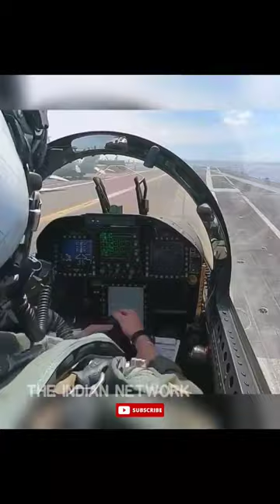Aircraft Carrier Takeoff | fighter aircraft motivational video